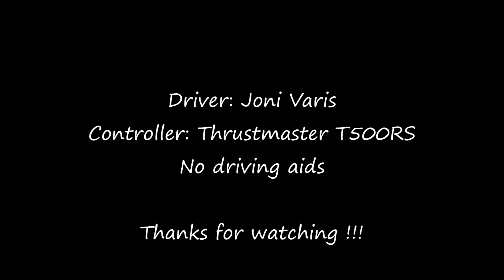Project CARS (PC) - Time Trial : Formula A @ Silverstone GP * 1080p / 60FPS *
No driving aids, Watch on 1080p